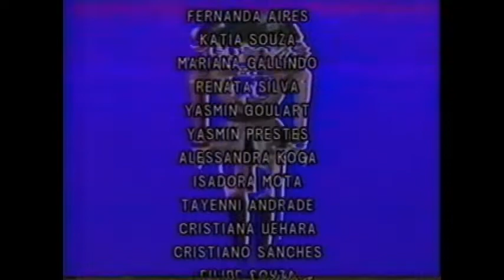Ballet O Quebra Nozes Suite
Espetaculo Ballet O Quebra Nozes Suite, direção Eleusa Lourenzoni, participação das alunas do Studio de Ballet Cisne Negro, gravado em 2000.